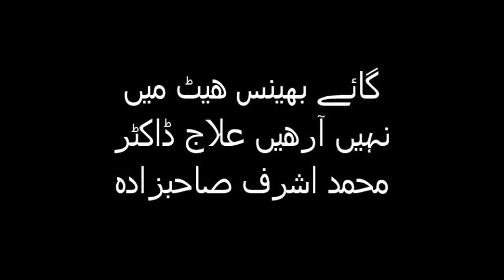گائے بھینس ھیٹ میں نہیں آرھیں علاج ڈاکٹر محمد اشرف صاحبزادہ